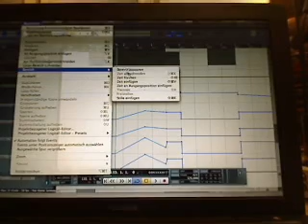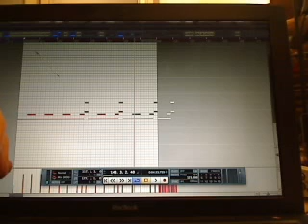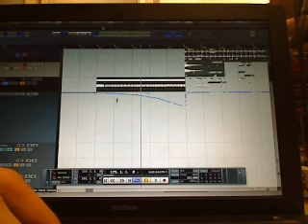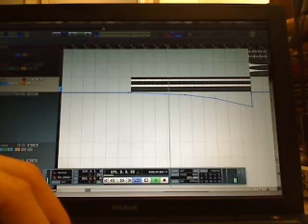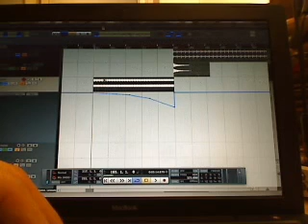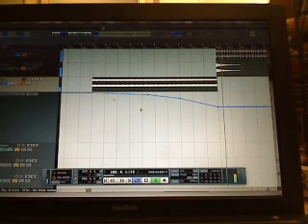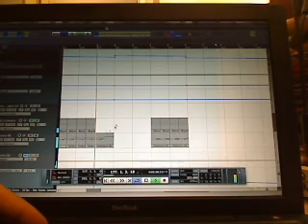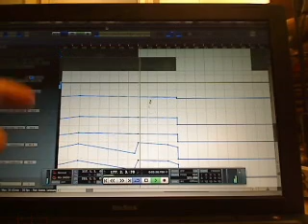P21 - Breakdown 4 - Trackproduktion mit Florian Meindl @ Berlin Mitte Institut 18.01.2010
Am 18. Januar 2010 von 19-23 Uhr folgte der zweite Teil unserer Produktionsendung mit Floriand Meindl. Nachdem Florian im ersten Teil (siehe Mitschnitt unten) zusammen mit euch einen fertigen Loop produziert hat, arrangierte er nun den Loop zu einem ganzen Track.

Teil 1 und 2 unser Produktionssendung mit Florian Meindl stehen nun zum Download bereit. Schaut euch auch die Videos auf Youtube an, da könnt ihr Florian zuschauen, wie er was macht. Florian wird den Track zuhause noch zuende produzieren, und danach könnt ihr ihn euch hier kostenlos runterladen, im Club spielen, sharen, etc.

Für uns vom Berlin Mitte Institut war es besonders wichtig, den normalen Produktionsvorgang eines Tracks mal live nachzuvollziehen und zu diskutieren. So wie er sich in der Sendung ereignete, ganz ähnlich passiert er auch tagtäglich in den Homerecording-Studios quer über den Globus verteilt. Jedoch haben Produzenten ihre eigenen/lokalen/gruppenspezifischen Herangehensweisen und Produktionstechniken die sie bevorzugen; und nicht zuletzt gibt es gerade dort die größten Diskussionen, wenn es zum Beispiel darum geht wie man richtig produziert (Presets benutzen ja oder nein oder wenig oder viel modulieren, Sampling, etc). Das sind interessante Werte-Schlachten, die vor allem im Chat und Foren ausgefochten wurden . ;-)